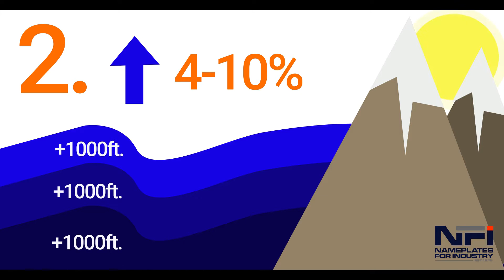NFI Corp It's Hot 2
One of the most important aspects to consider when buying labels: what is the sea level where you're using the label? This is important because the sun's strength varies depending on how low the sea levels are in your area.
THE GLOBAL LEADER IN HIGH PERFORMING PRINTED GRAPHIC SOLUTIONS™